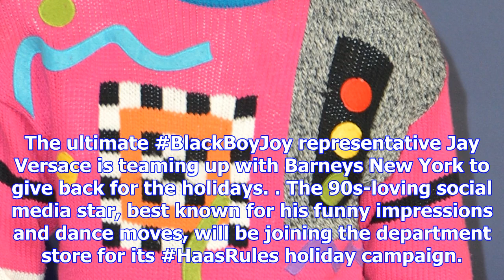Jay versace joins forces with barneys new york to give back for the holidays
The ultimate BlackBoyJoy representative Jay Versace is teaming up with Barneys New York to give bac...